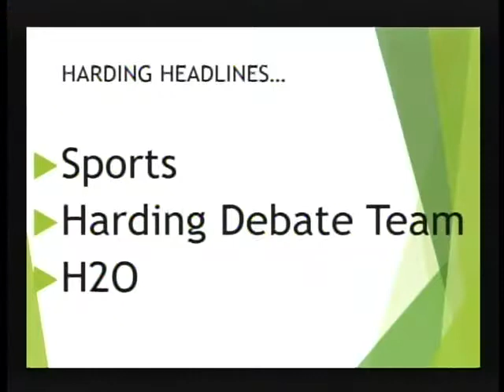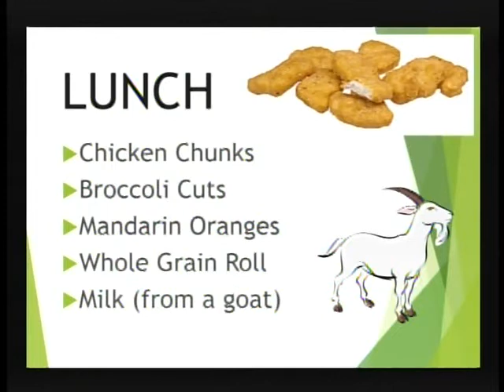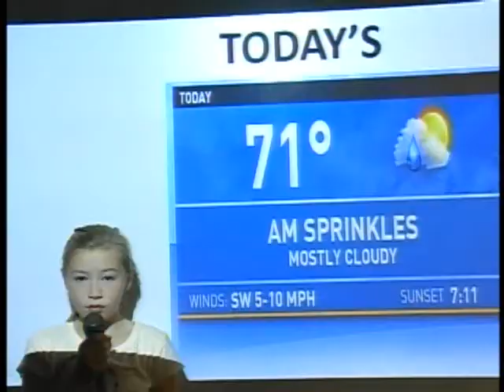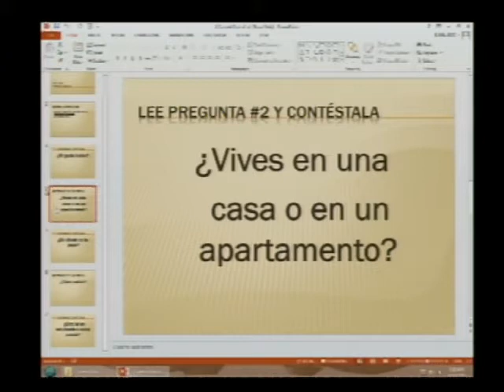Harding Morning News 9-30-13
Mr. Costello, Producer